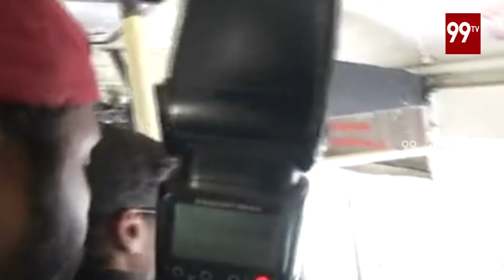Janasena chief Pawan kalyan East Godavari porata yatra | RTC Bus Journey starts | 99 TV Telugu